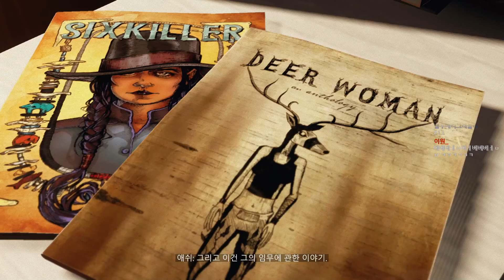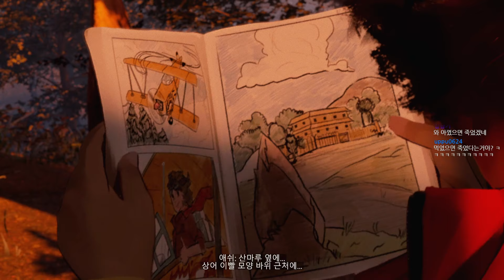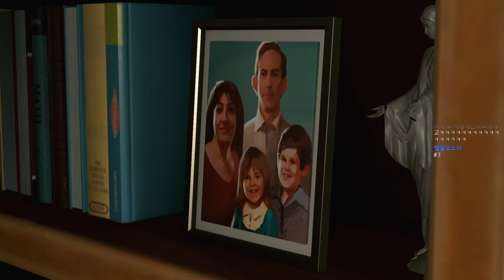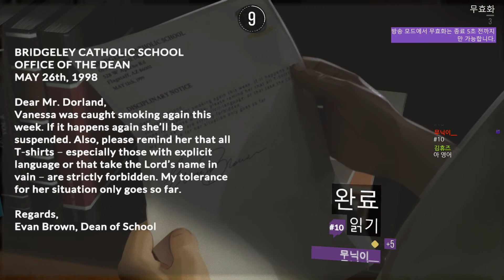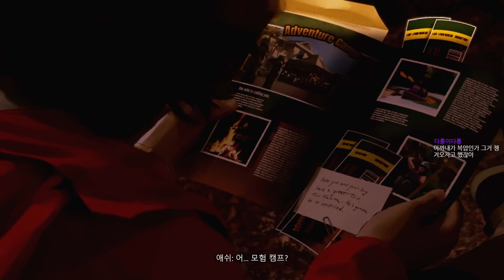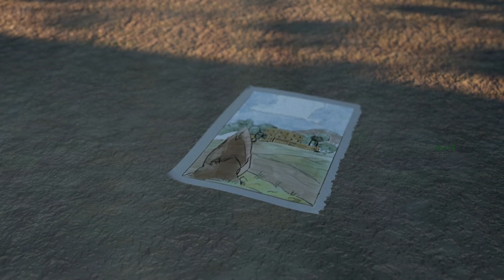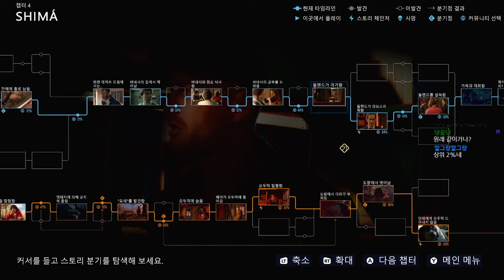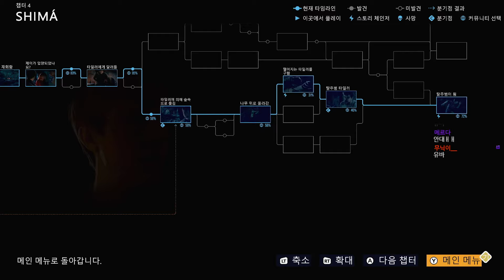강도 사건에 이어 인질극까지! : EP.4 애즈 더스크 폴스